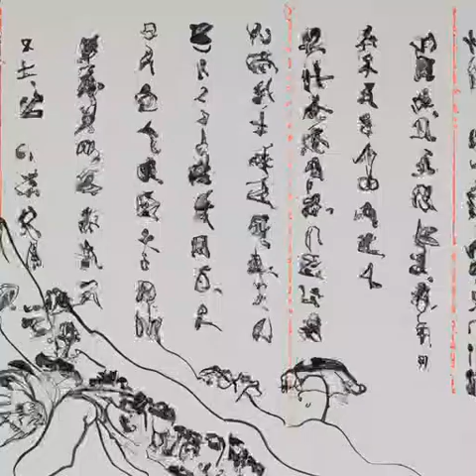第314章 每人心中的价值（第4卷-宗师之路《乱世书》）